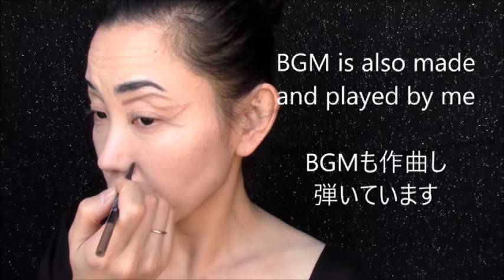【顔まねメイク】 Christina Aguilera Moulin Rouge makeup クリスティーナ・アギレラ風 変身メイク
クリスティーナアギレラ顔まねメイク。メイクアップアーティスト＆画家 近藤久美子

●BGMも自ら作曲し弾いています。作曲＆演奏　By 近藤久美子